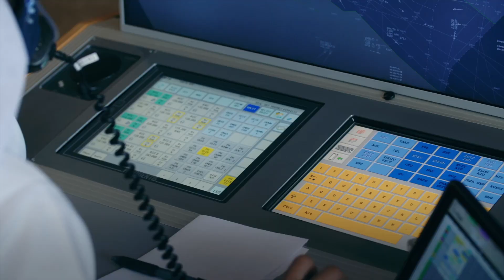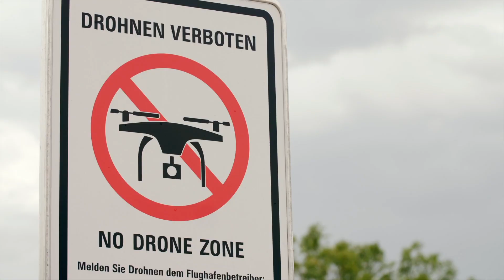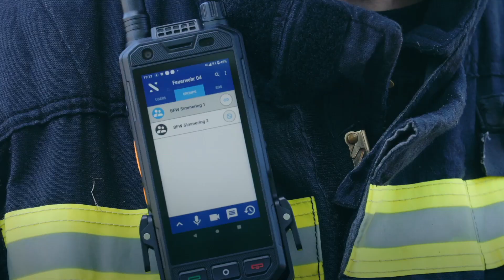Frequentis – for a safer world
For a safer world – nothing summarises Frequentis better than our company motto. It runs like a red thread through all our activities. Join us on a journey through the Frequentis world.

Frequentis has been providing communication and information solutions to safety-critical markets for over seventy-five years. With deep cross-industry experience in civil aviation, defence, public safety, maritime and public transportation markets; the company has built upon its initial control centre voice communications focus to develop deep expertise in these five areas of core competence. The company has driven innovation throughout its history with many ‘industry firsts’. This will continue as the industry evolves with our contribution, for a safer world.